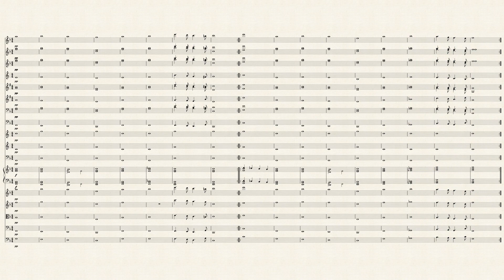sunrise 3A orchestra